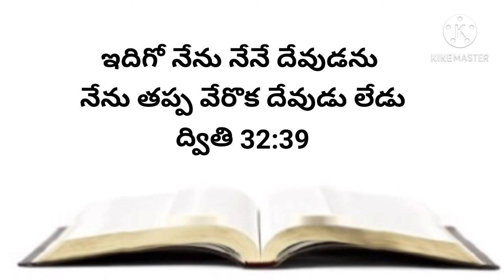నేటి వాగ్దానము 18-12-2020ఇదిగో నేను నేనే దేవుడను నేను తప్ప వేరొక దేవుడు లేడు